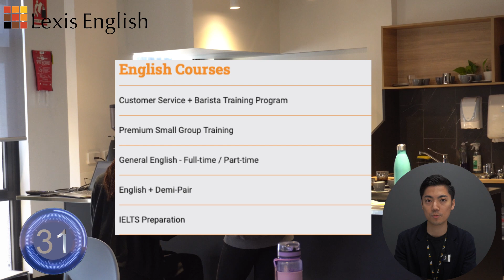【1分紹介】Lexis English オーストラリアの語学学校を超簡単に解説！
ブリスベン、ゴールドコースト、メルボルン、パース、シドニー, サンシャインコースト、ヌーサなど海岸沿いにキャンパスを構える魅力的な学校です！この学校は一般英語コースの他にバリスタコースやデミペアコース、ケンブリッジコース等様々なコースを提供しています！

オーストラリア留学についてのご質問・ご相談はこちらから！